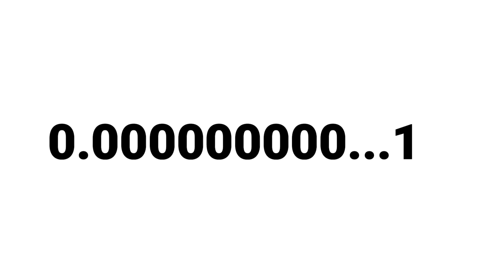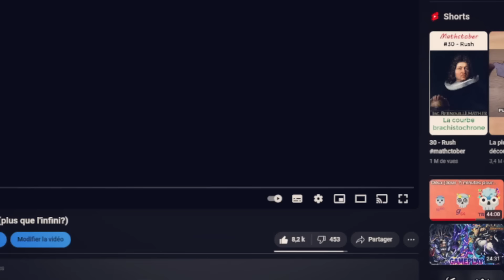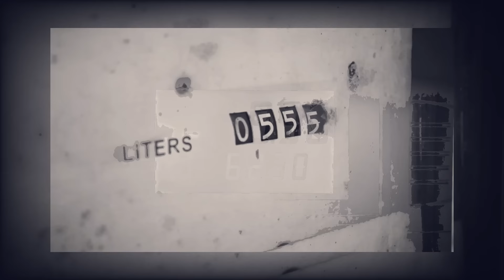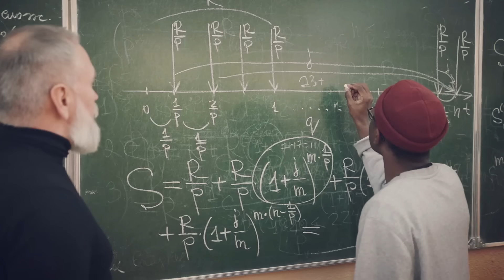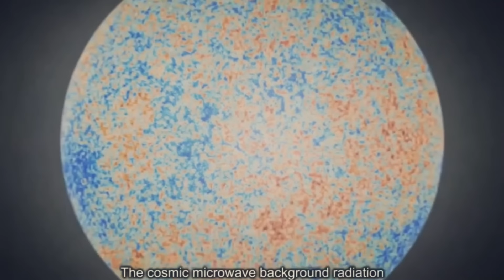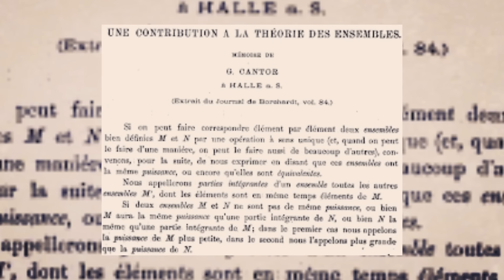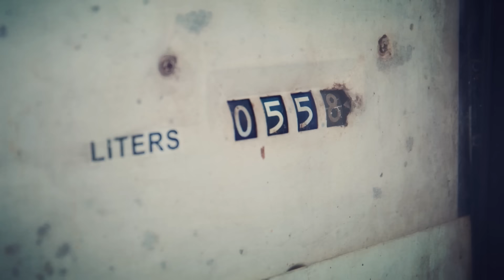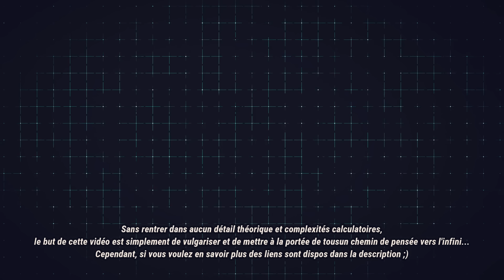Voici ce qu'est Vraiment l'INFINI ! (c'est plus que ce que vous pensez...)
Salutation! Dans cette vidéo nous allons nous demander ce qu'est réellement l'infini. Sans rentrer dans aucun détails théorique et complexités calculatoires, le but de cette vidéo est simplement de vulgariser et de mettre à la porté de tous un chemin de pensée vers l'infini...